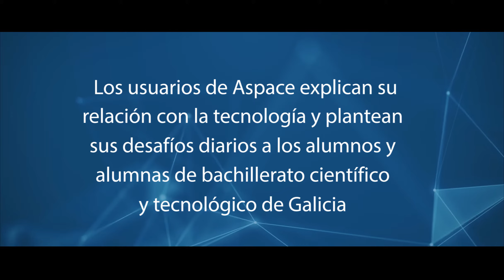Talentos Inclusivos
El Consello Social de la Universidade da Coruña y el Centro de Investigación TIC (CITIC) colaboran con Aspace A Coruña en la puesta en marcha del proyecto Talentos Inclusivos, que pretende resolver algunos de los retos diarios a los que se enfrentan las personas con parálisis cerebral a través de la aplicación de la tecnología.